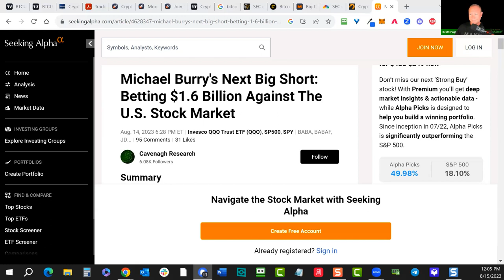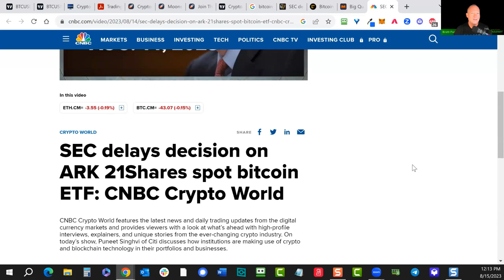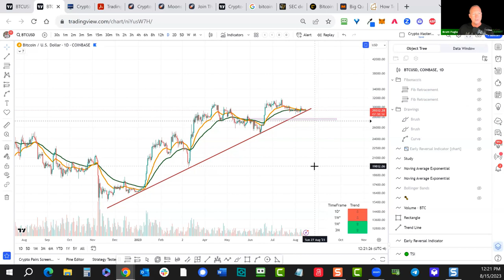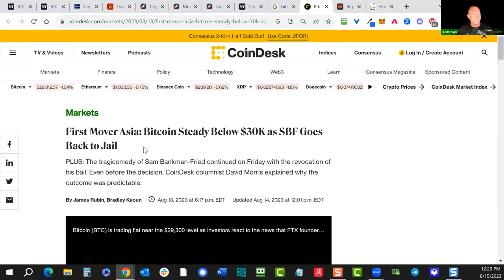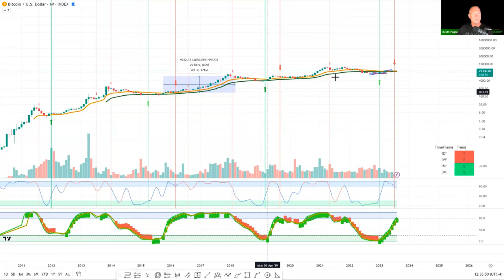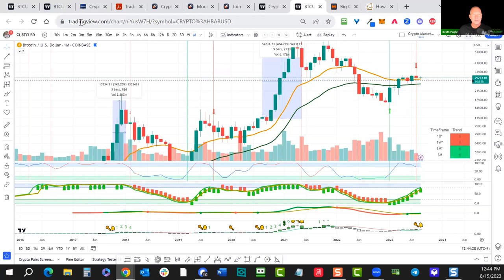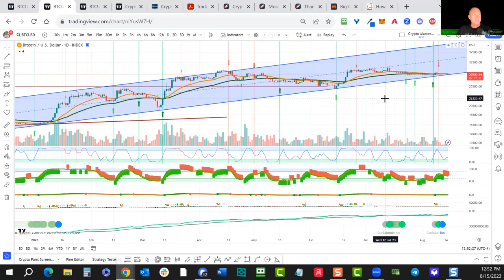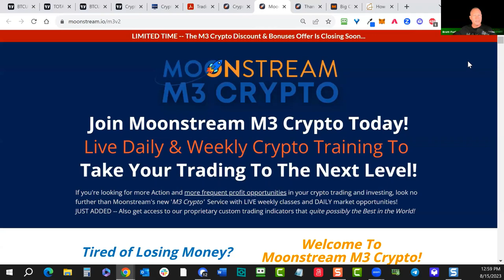Crypto Mastery - Weekly / Michael Burry's Next Big Short